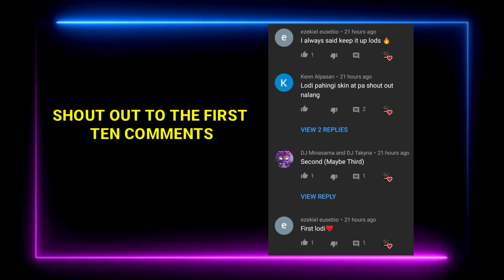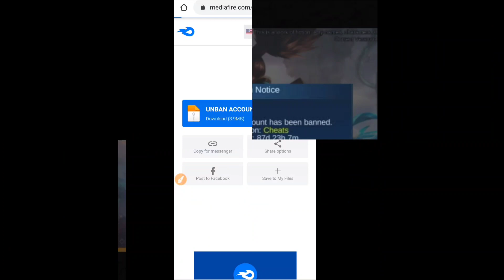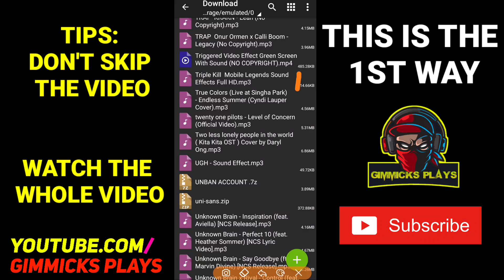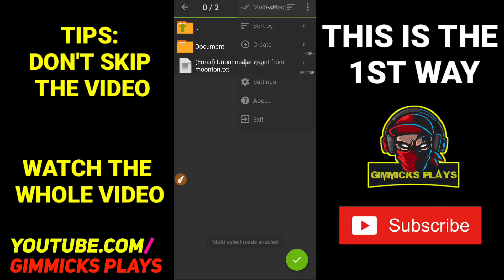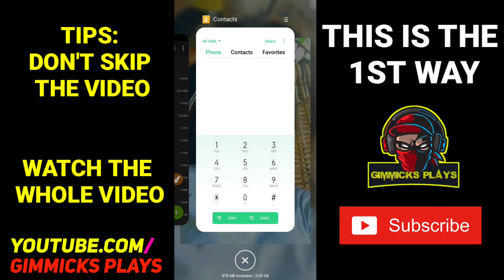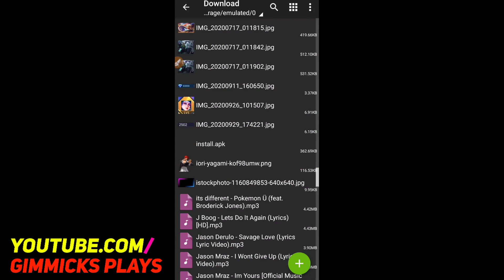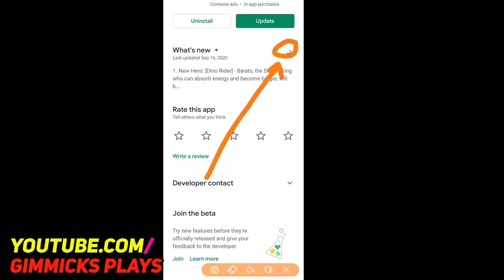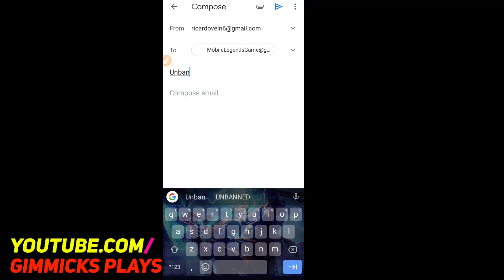ANOTHER TWO WAYS TO UNBANNED YOUR ACCOUNT IN MOBILE LEGENDS 2020 TO 2021 - ALL PATCH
[Gimmicks PLAYS]👇👇
DESCLAIMER:
This channel doesn't promote any illegal contents. All Contents provided by this OWN channel is all about educational purposes only.
DEAR MOONTON: This video is for educational purposes only and for you to make apps optimize and fix some glitch, bugs and hacks showed in the video if you think its violating any terms and conditions please notify me in  I will remove it immidiately but please do not shutdown.
ABOUT US??
Please leave a like you guys it makes us very happy
Comment to every video
Share our videos to various or different groups on Facebook or other social media platforms
Help our channel grow
Send screenshots to us to our Facebook Page
Recorder?:
DU RECORDER
Video editor?:
KINEMASTER
Thumbail editor?:
PIXSART
PIXELAB